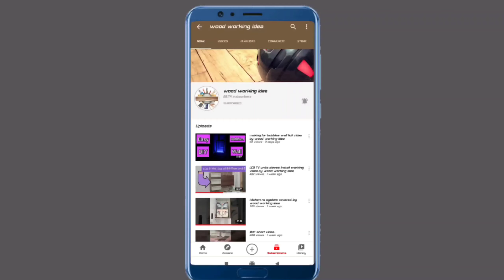mein doors design 87×48@woodworkingidea October 2020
Mein doors design 87×48
Mein door design 87×39
Mein door design 87×36

plz visit on you tube pictures gallary for wooden home decor ideas plz vist our
Only wood working  releted image or videos..